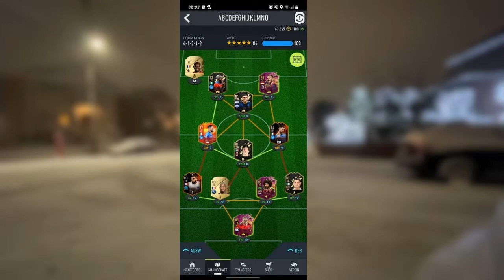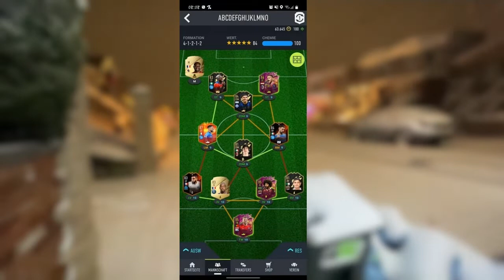OSIMHEN AUGE RAUS und jetzt im Ultimate Team! | Fifa 22 Adventskalender - Türchen #03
Peace Mates✌️
Heute gibt's das nächste Türchen im Adventskalender mit Osimhen der Auge macht...